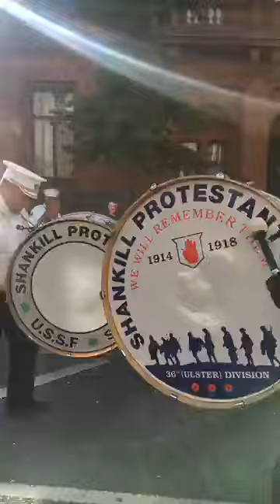SPB JULY 12TH 2017